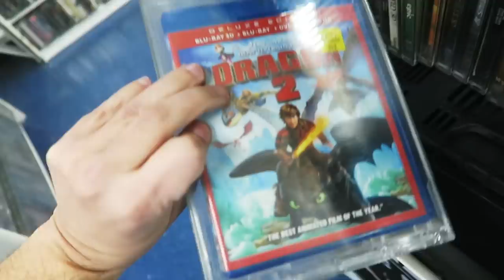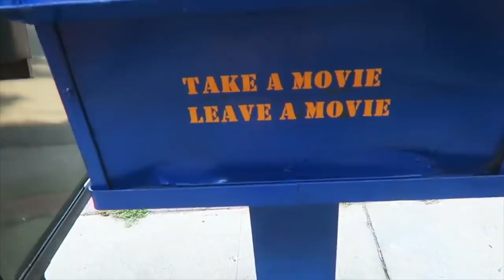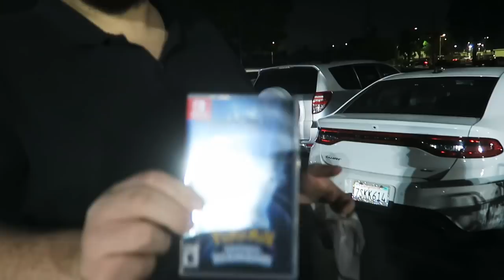Meeting Up With A Power Ranger Actor & Blu-ray Hunting !!! Vlogmas 2021 Day 8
We can be heros comics

Sub to OGP here

▶Mailing Address
Brendan Mitchell